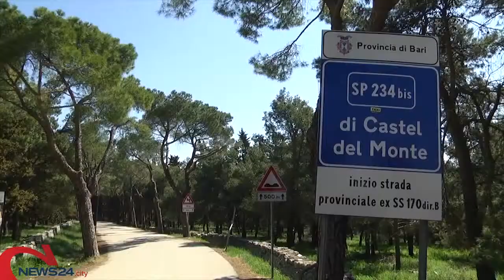Speciale News Web 24 Tg Mattina 26.4.2019